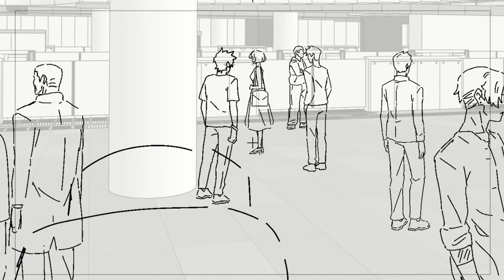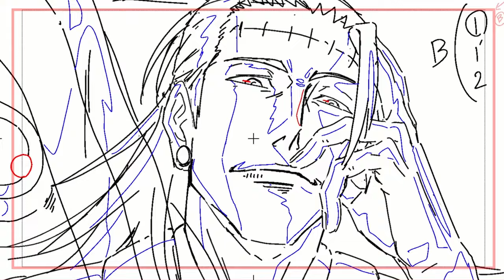Jujutsu Kaisen Season 2 Episode 9 - Sakuga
I recently worked with MAPPA on JJK season 2 EP.9
i was responsible for the Animation ( LO)